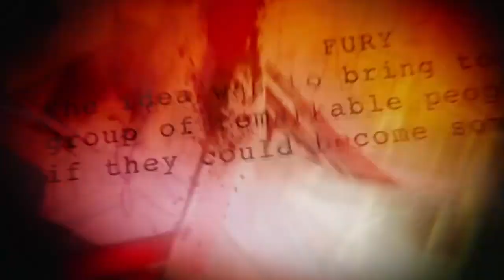DRBEME VŠECHNO! AVENGERS: ENDGAME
Vzali jsme si za úkol prodebatovat úplně všechno, co bylo ve finálním filmu 3. fáze MARVEL Universa podstatné!
SPOILERY!
Ve videu jsem si pohrál s nějakými efekty a taky se zajímavými nápady, které mi pomohl přinést můj dobrý kamarád a host recenze - Filip Málek! :)
Krom jiného můžete Filipa vidět i v traileru (a tudíž i samotném filmu) "REVIVAL Klip života"